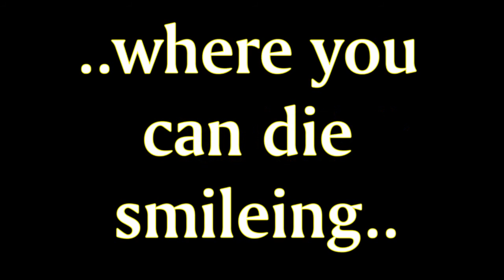Giran Christmas party.avi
Giran Christmas party on L2DarkHole.